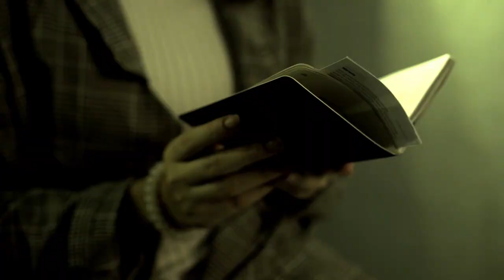Otakool - โตเกียว / Tokyo / 東京「Official MV」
MV โตเกียว ( Tokyo )
Otakool
OHMAINA Group
Member
Vocal : วีระชาติ  โค้งรัตนะ
Bass  : วีรภัทร   โพธิน
Drum : พีรวัส     โหลแก้ว

Lyric - วีระชาติ โค้งรัตนะ
Melody - วีระชาติ โค้งรัตนะ
Arrangement and programming - Otakool, Broccoli
Chorus - วีระชาติ โค้งรัตนะ , พีรวัส โหลแก้ว
Electric Guitar - ปฐมพล  เขียวเปล่ง
Keyboard - คริสตมาส  ภูมิราช
Drums - พีรวัส โหลแก้ว

Lyric
โตเกียวคือที่ที่เราเคยฝัน คือที่ที่เราเคยหวัง จะไปมันสักครั้ง จับมือเธอและฉัน
คนเดียว คือที่ที่เธอให้ฉัน ความรักที่มันต้องพัง ดินแดนแห่งความฝันต้องหยุดไว้แค่นั้น
หยอดกระปุกทุกวัน จองตั๋วและที่พัก แต่เธอบอก ที่รัก ว่าเธอขอลา

ที่ตรงนั้น ที่ของเธอกับฉัน เราจะไปด้วยกัน แต่ในวันนี้ ไม่มีเธออีกแล้ว ที่เราเคยฝัน ที่เรามุ่งหวัง สุดท้ายก็จบลง

รักที่ของเธอกับฉัน เราจะเคียงข้างกันเเต่ในวันนี้ไม่มีเธออีกแล้ว เหลือแต่น้ำตา พร้อมเรียนรู้ว่า ว่าไม่มีอะไรแน่นอน

โตเกียวดินแดนอาทิตย์อุทัย คือที่ที่ใครต่อใคร ถ้าเกิดมาหนึ่งครั้งต้องไปมัน สักครั้ง

ที่ตรงนั้นที่ของเธอกับฉัน เราจะเคียงข้างกันเเต่ในวันนี้ไม่มีเธออีกแล้ว เหลือแต่น้ำตา พร้อมเรียนรู้ว่า ว่าไม่มีอะไรแน่นอน

Produced by Otakool
Co-Produced by Broccoli
Recording Engineer - Mixed and Mastered by Bank Broccoli
Recorded, Mixed and Mastered at OHMAINA Studio
Art Work : Benz Buffalo

Cast : Naruthai Tansukasem
Director : Sompop Songkampol
Assistant Director :Bank Broccoli
Cameraman : Pattarapol Sittipun
Assistant Cameraman : Apiwat Trirattanachan , Tanagorn Donklang
Video Editor : Bank Broccoli
Visual Effect Artist : Benz Buffalo
Art Director : Sompop Songkampol
Location : BOSCO Engineering Co.,LTD
Crew : Tosdsaporn Wiriyamanpong , Werachat Kongrattana , Weeraphat Pothin , Peeravat Lokaew

SPECIAL THANKS
GB SOUND
The Guard
Nuttapol Pramuljakgo
Songkampol Family